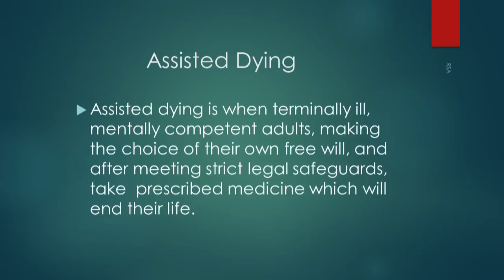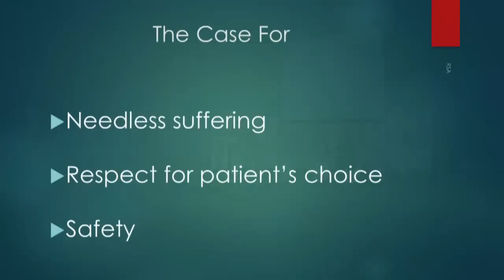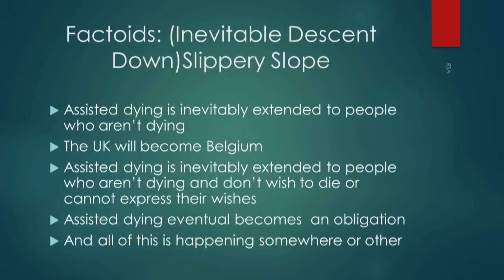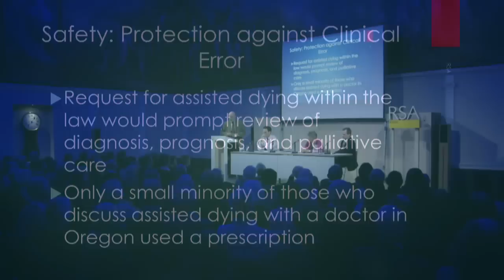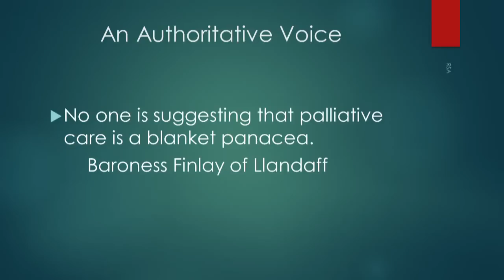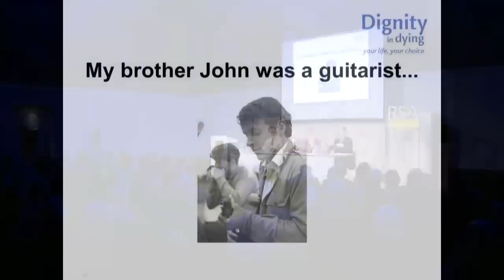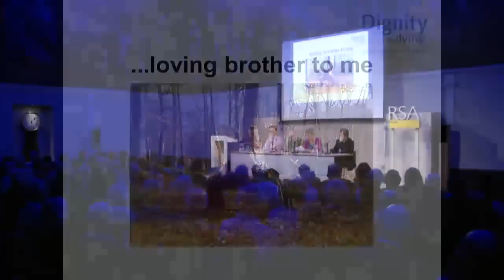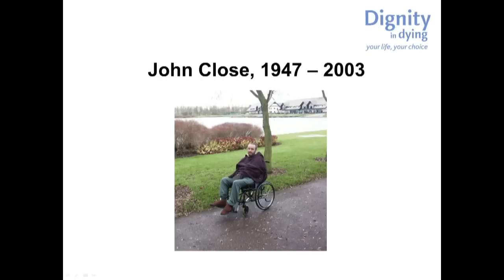RSA Replay: Assisted Dying -- Who Makes the Final Decision?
Should there be a change in the law to permit physicians and others to assist death in terminally ill, mentally competent people who have expressed a wish to die? A panel of expert commentators, including philosopher and author Raymond Tallis, address one of the most challenging questions of our times.

For more information about the event go to the RSA event